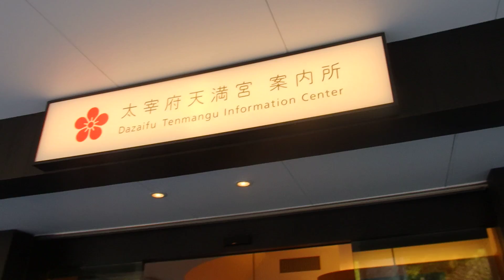‎2016‎年‎10‎月‎9‎日‏16時18分 太宰府天満宮の様子１